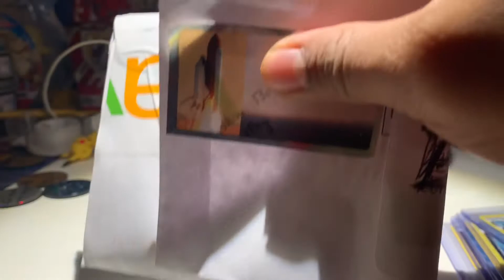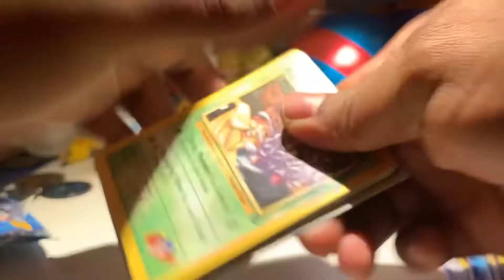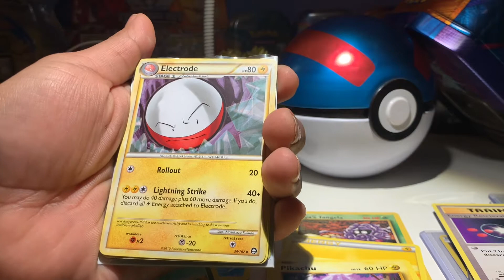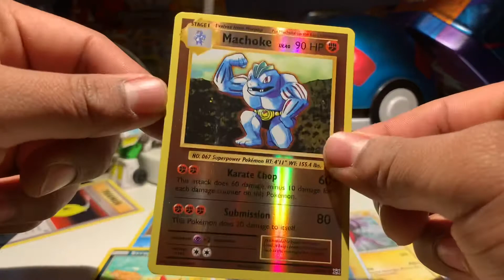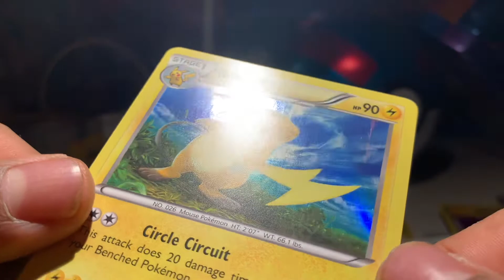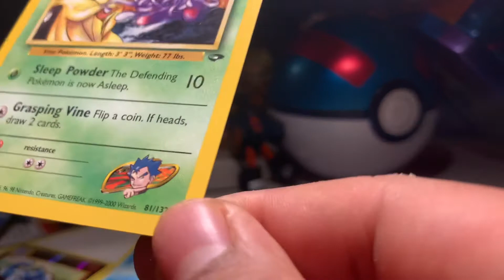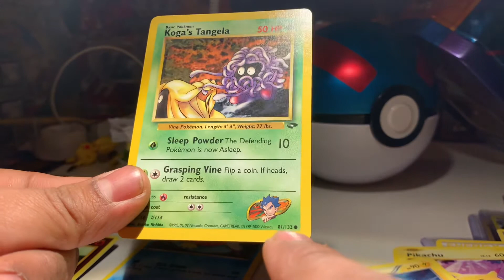OPENING POKÉMON MYSTERY PACK !!!!